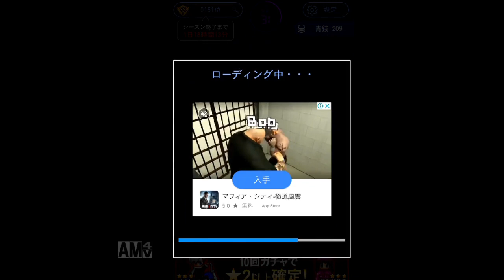【青鬼オンライン】青鬼の姿が透明化！？恐怖の透明バグ！！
点滅しながら襲ってくる青鬼、、恐ろしすぎる！！
そして青鬼オンラインで初めて美香青鬼を見ることができました(*^▽^*)